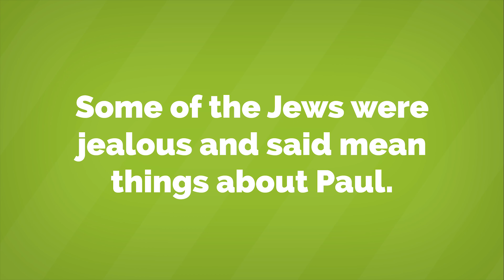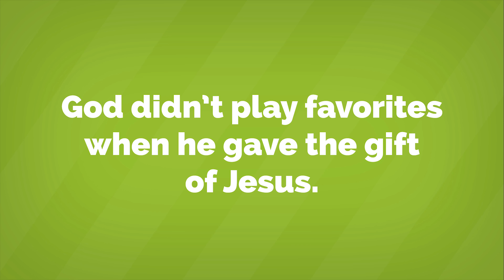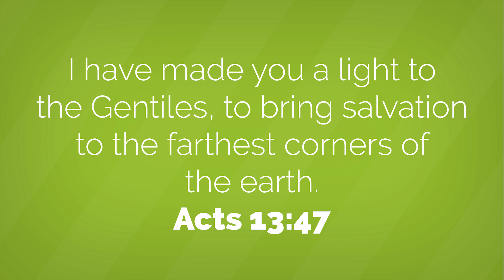The Book of Acts for Kids #8: Paul Hits the Road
God didn’t play favorites when he gave the gift of Jesus.

PursueGOD Kids is the official kids' channel for pursueGOD.org, a free online discipleship resource for families, small groups, and individual mentoring relationships.